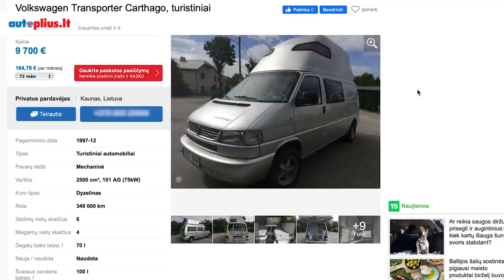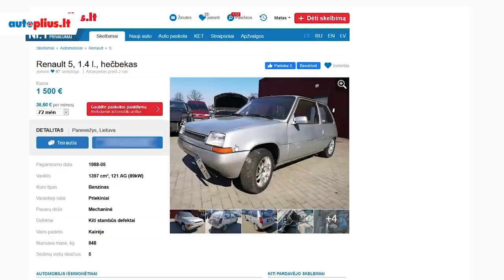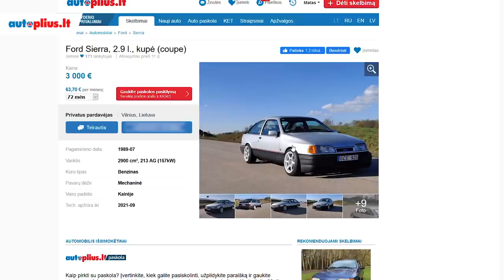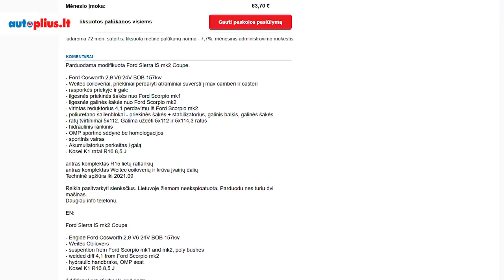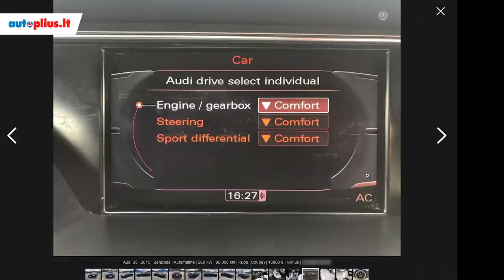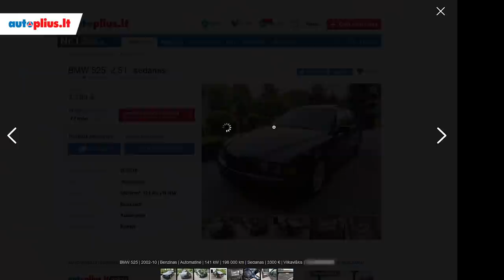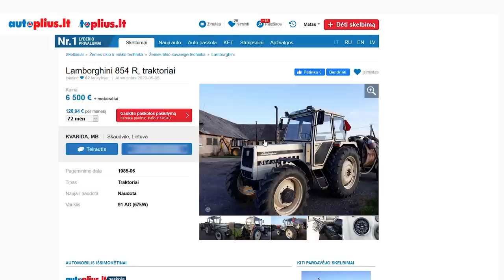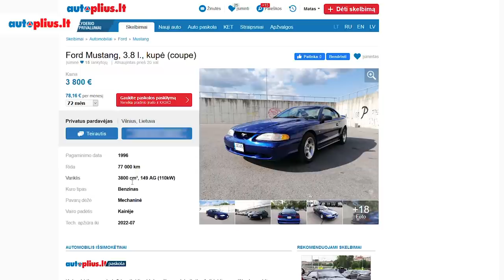Vieni Pliusai S01E01 - Kemperiai, BMW kainos prieš 14 metų ir Lamborghini už 6500 eurų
Pirmoji video podcasto VIENI PLIUSAI serija jau čia!

Matas ir Karolis Birgilas šįkart aptaria kultinius VW kemperius, patikrina, kokios buvo BMW 5 serijos modelių kainos prieš 14 metų, įvertina laidos fanų atsiųstus skelbimus ir pažiūri kitas Autopliuso įdomybes.

0:57 - Kemperiai
6:17 - Jūsų skelbimai
13:13 - Geriausias 5 serijos BMW už 3500 eurų?
17:20 - Lamborghini už 6500 eurų
18:40 - Keisčiausias BMW projektas Autopliuse
19:17 - BMW 118d. Ar tikrai? Tai bent sleeperis!
20:20 - Vietos po saule neradęs Ford Mustang